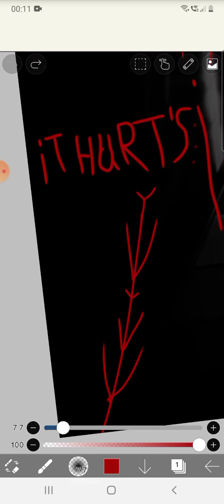if goodboyhalo got found/captured by the egg. (hes called crimson good)startedwithmoon